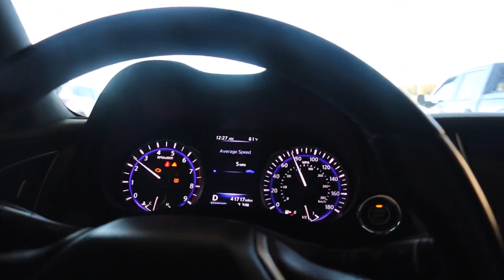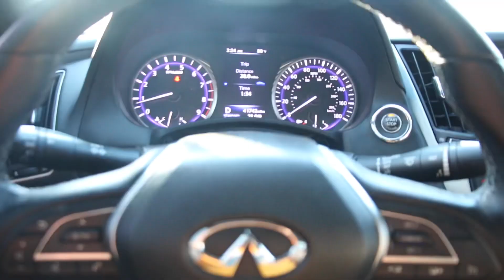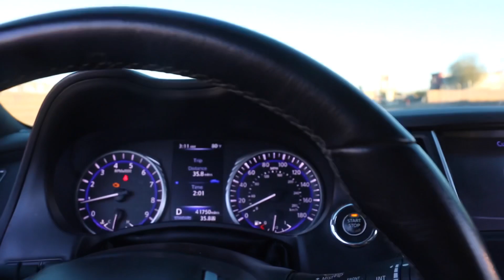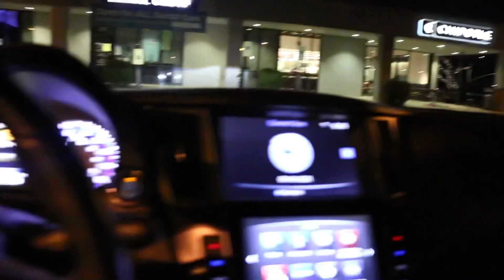Infiniti Q60 Finally Gets Tuned!! 3.0t Flames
What’s good fam, join me in today’s video as we finally take the q60 to get street tuned by Brandon aka btunedperformance. The horsepower gain is ridiculous, and wish I would’ve done this a long time ago!! Brandon was able to make sure my car was running solid and properly. Can’t wait to get the fuel system installed and get retuned on that ethanol.YESSS the q60 shoots nasty flames 🔥😉.
*TURN BELL NOTIFICATION ON*

I appreciate all feedback! ( NEGATIVE or POSITIVE. )
Merch merch merch M,L,XL dm @brovd
*:･ﾟ✧*:･ﾟ✧ *:･ﾟ✧*:･ﾟ✧ *:･ﾟ✧* *:･ﾟ✧*:･ﾟ
•HIT UP KEV for sum ear candy